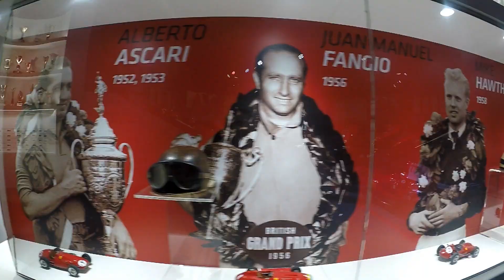MILÁNÓ | MARANELLÓ | MODENA - Ferrari múzeumok | VLOG #10 | (SK sub.)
Hosszú hétvégét töltöttünk Észak-Olaszországban. Ezúttal egy családi kirándulás keretében. Ha tetszik a videó ne felejtsetek el feliratkozni. :)

Airbnb-re itt tudtok regisztrálni, ezzel minket is támogattok és nektek is jár a kedvezmény :)

Gimbal : Feyiutech G5